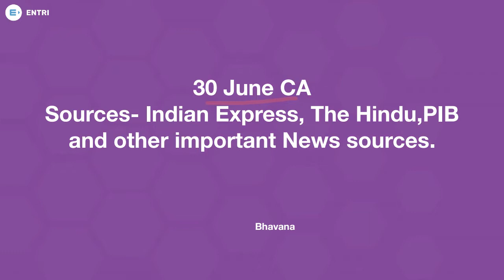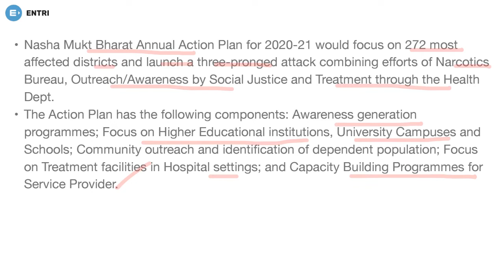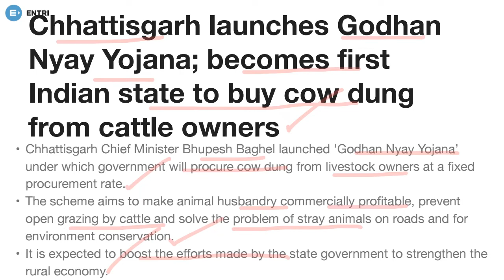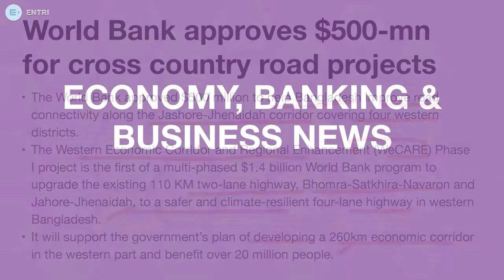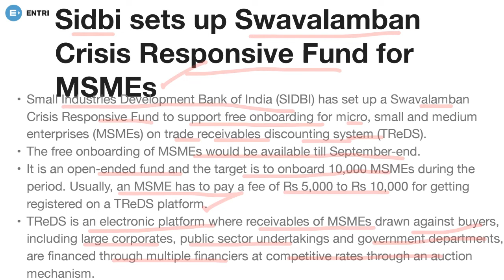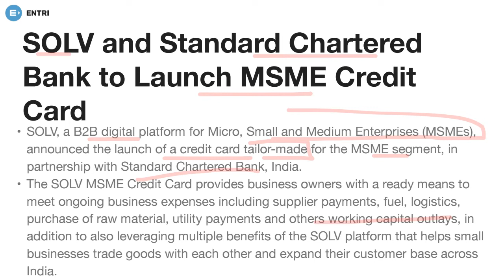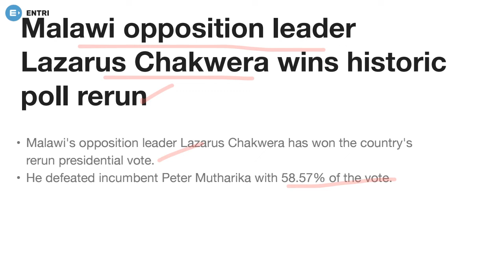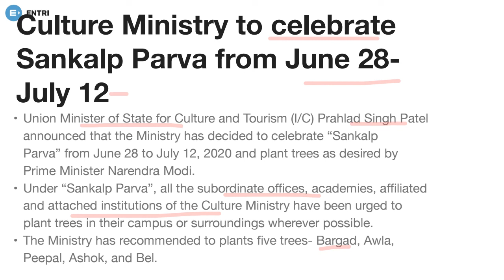DAILY CURRENT AFFAIRS IN ENGLISH | 30 JUNE 2020 | IBPS,SBI CLERK/PO, IBPS RRB | ENTRI APP BANKING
Hello Aspirants!
As we know current affairs is an important section being asked in almost all bank exams. Here we're with the session of current affairs covering all those happenings that are important from the exam point of view. The news and questions discussed in the session will not only give you all relevant info but also give all important aspects that can be asked in bank exams.